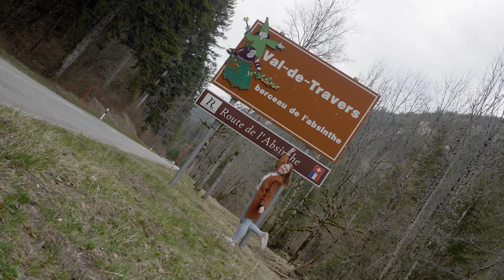QoQa.ch - Entdecke das Val-de-Travers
Reise in die Wiege des Absinth

Heute möchte ich dich und deine bessere Hälfte gerne in das wunderschöne Val-de-Travers im Kanton Neuchâtel entführen. Wir haben für euch einen kompletten Aufenthalt mit zwei Übernachtungen und vielen Aktivitäten zusammengestellt, bei dem ihr regionale Spezialitäten (wie natürlich die Grüne Fee, d.h. Absinth) probieren, die Natur geniessen und einzigartige Orte wie z.B. die Asphaltminen oder das Absinth-Museum besuchen könnt.
Laure von Goût & Région hat uns geholfen, ein tolles Package inklusive Übernachtung und Entdecker Menü im Hotel & Restaurant de l'Aigle zusammenzustellen. Das Etablissement ist ein authentisches und gleichzeitig modernes Hotel, wo man sich willkommen und gut aufgehoben fühlt.

Ich kannte diese Region noch nicht gut und bin nach meinem Aufenthalt begeistert davon! Es gibt so viele spannende und einmalige Aktivitäten: sei es die Sesselliftfahrt auf das Plateau von La Robella für schöne Spaziergänge, der Besuch der Asphaltminen mit mehr als 100km Tunnel(!), ein entspannender Besuch im Spa der Villa Florius, Ausflüge mit dem Elektrovelo oder andere geführte Ausflüge in der Gegend.

Entdeckt auch die mythische Seite des Val-de-Travers mit einem Besuch des Maison de l'Absinthe. Gewinnt spannende Einblicke in die Geschichte der Produktion der Spirituose und lasst euch ja nicht die Absinth-Degustation entgehen!

Viel Spass bei eurem Aufenthalt und übertreibt's nicht mit der Grünen Fee 😜